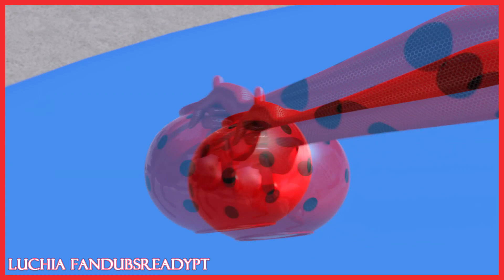Miraculous Ladybug Season 3 English FanDub Ready (Marinette Off)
Oblivio episode